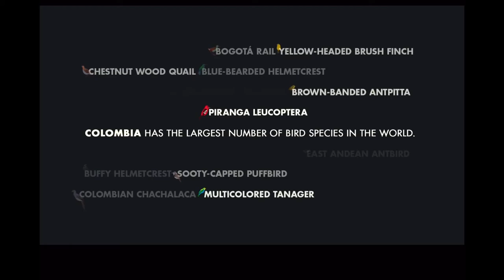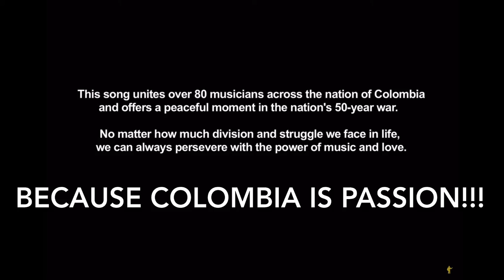The Colombian Ambush We Are Using The Stereotype To Fight The Stereotype